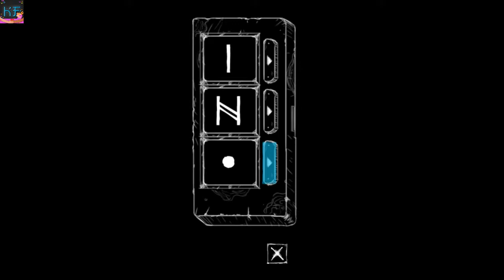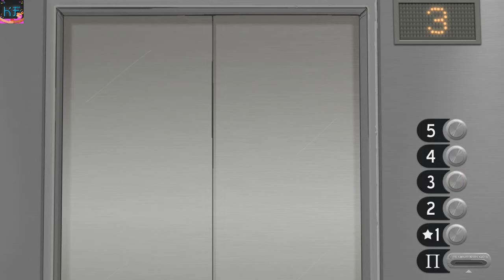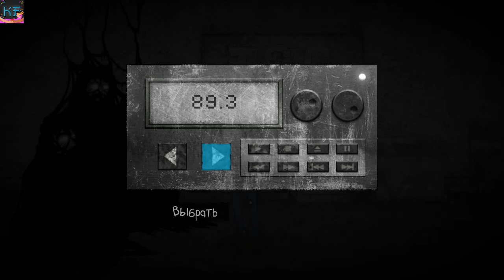Sally_Face Ларри в беде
Sally Face — это приключенческая инди-игра, созданная Стивом Габри, также известным как Portable Moose. В игре рассказывается о главном герое Сале Фишере, мальчике с протезом лица, который вместе со своими друзьями расследует местные убийства. Игра состоит из 5 эпизодов, выпущенных в период с 2016 по 2019 год.
Наши контакты ( есть товары в группе )